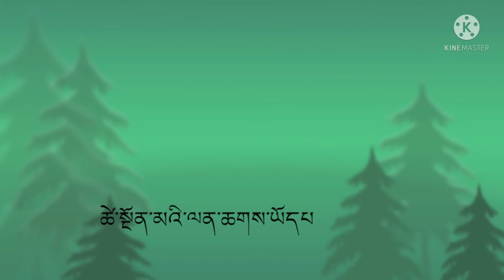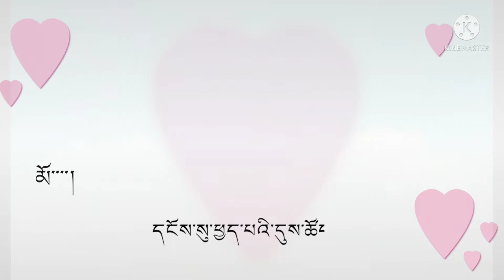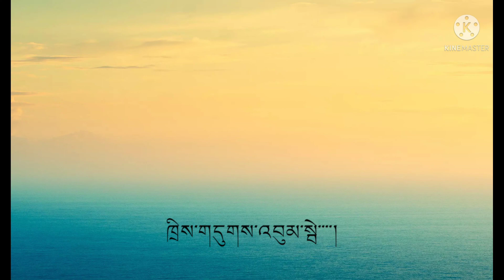དཀར་གསལ་འབུམ་སྦེ་་་་། Karsel Bumbey